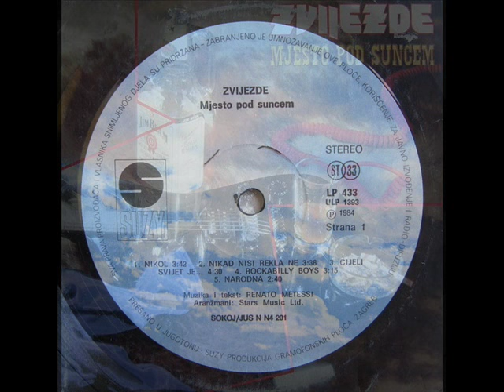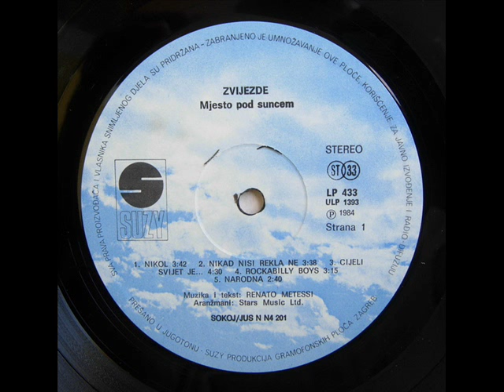NIKOL - ZVIJEZDE (1984)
Mjesto Pod Suncem (1984)